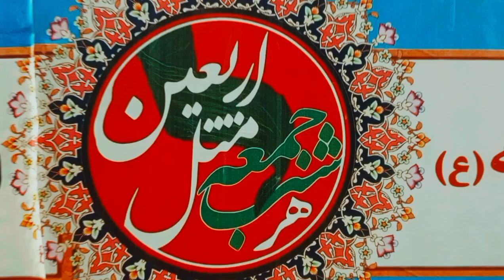Ayam Fatmiya | Sabeel Hazrat Zahra SA | Qum Iran| 2023